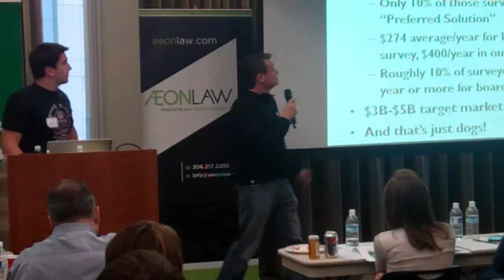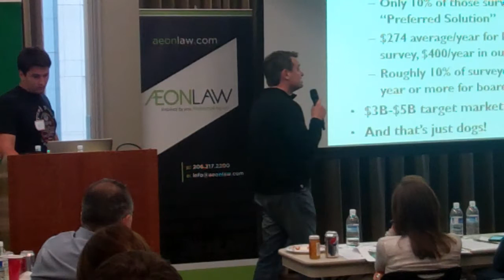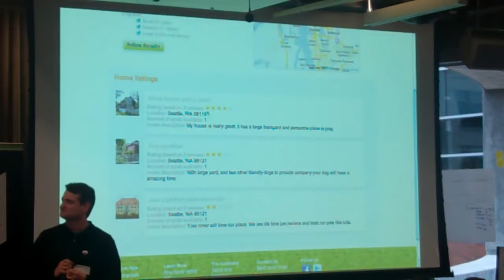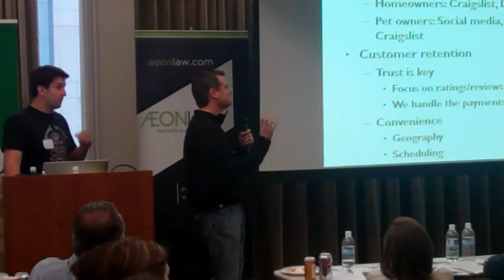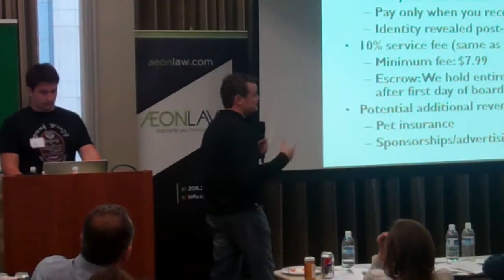A Place for Rover at Seattle Startup Weekend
The team behind A Place for Rover presents their product at Seattle Startup Weekend 2011